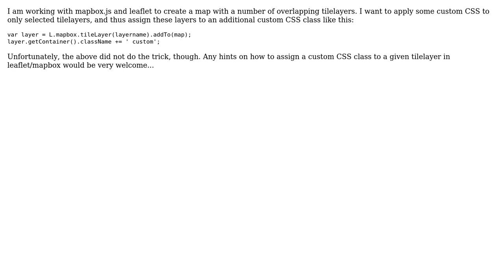GIS: How to add custom CSS class to leaflet tilelayer?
With thanks & praise to God, and with thanks to the many people who have made this project possible! You are responsible for your own actions.